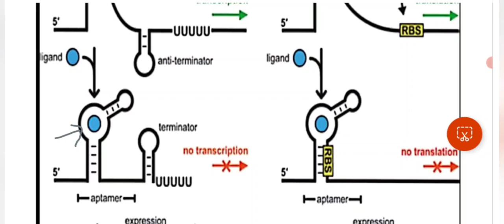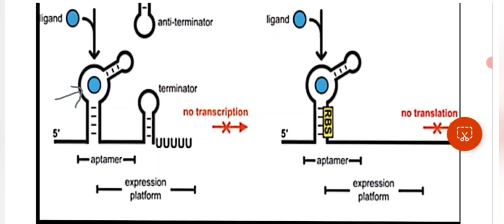Riboswitches || Notes 😎||Made easy 🤩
pdf 🌼notes 📝